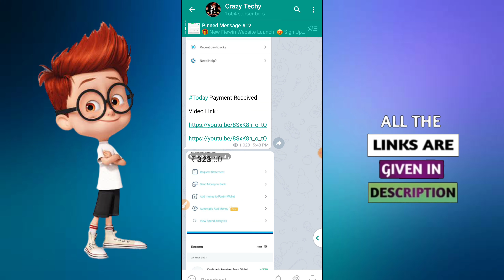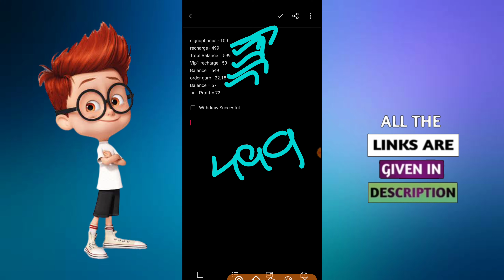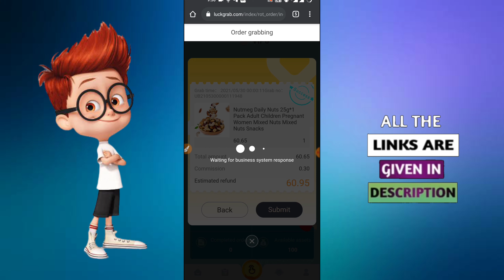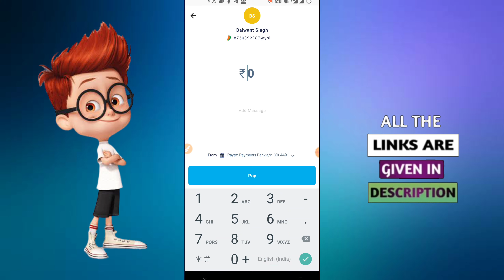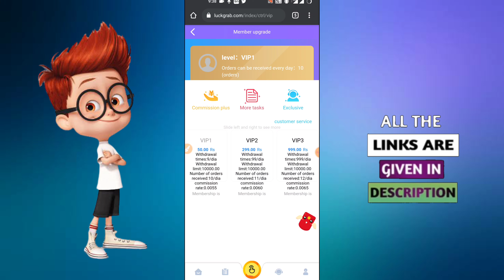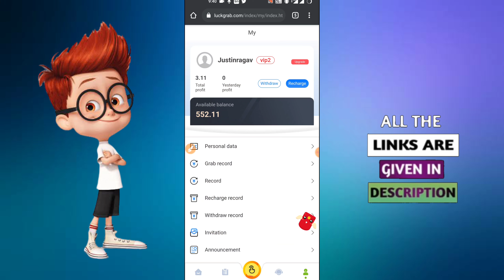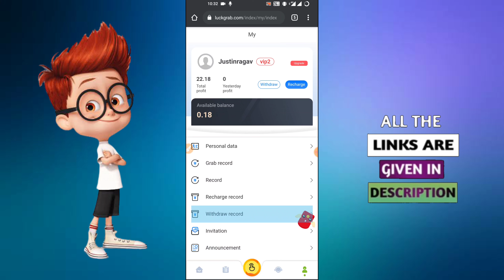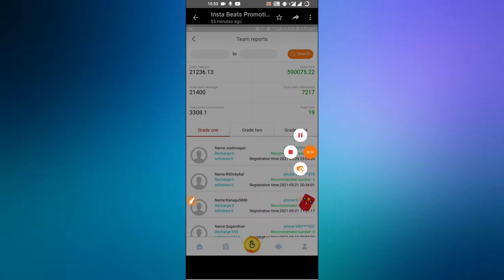💸71₹ Free(Instant Payment) || Make Money Easy In Online 2021🔥|| Explained ( தமிழ்)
Must Use It Friends👍💰

Join & Earn More

*| Order Grabbing Earning |*

‌Min Redeeming = 300 Rs
‌Self Earning = 500 to 1000 Rs
‌Refer & Earn = Unlimited
• Long Time Paytm Lööt App

App Link :

The Site Was Updating Plz wait